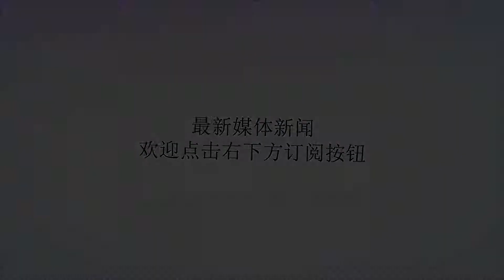只有美国会抱团？俄土伊三国已经建立盟约，联手对美展开反击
Many thanks.众所周知，叙政府能有近日自然是离不开俄罗斯的支持。这样的支持也只能是暗中进行，俄罗斯也并未派出地面部队参战，或许是因为忌惮北约的原因。确实，美国与北约之间抱团参与叙局势，俄罗斯为此也是畏首畏尾。美国所倡导的抱团之风在中东地区十分盛行。不过近期，俄方集团也开始抱团了！虽说叙境内的恐怖分子已经被如数消灭，但是美军还并未撤离。美军一天没撤，叙战争就一天未结束，这一点俄罗斯方面也明白。为此，俄罗斯拉拢伊朗、土耳其形成叙地区的联盟，姜维叙利亚的解放创造出良好的环境。事实上，伊朗和土耳其也深受美国迫害。伊朗就不用说了，美国退出伊核，就是想找准时机对伊朗下手，伊朗也需要找一个强势的盟友作为靠山。而土耳其呢，土耳其打击库德武装早就惹怒了美国，美国或许因为伊朗的问题还未对其下手，一旦美国腾出手来，土耳其就是美国的下一个目标。土耳其方面不如早做打算。事实上，美国的一系列做法已经得罪了中东的很多国家。在美国的眼中，之前的搬迁大使馆的行为已经让巴勒斯坦方面不满，为此，很多中东国家很可能会投入到俄方集团，美国的危机来了。此次行动的目的非常明确，就是俄罗斯倡导的多国抱团，一致对美国发起攻击。对于叙利亚方面，这也是一个非常好的机会，因为叙利亚再也不用看美国的脸色了。专家称：这也是美国自己自掘坟墓，仗势欺人久了，也会遭到反抗！